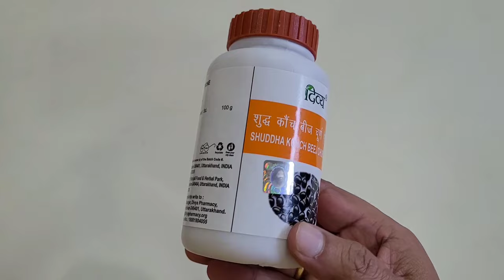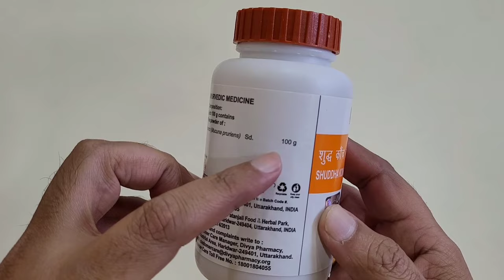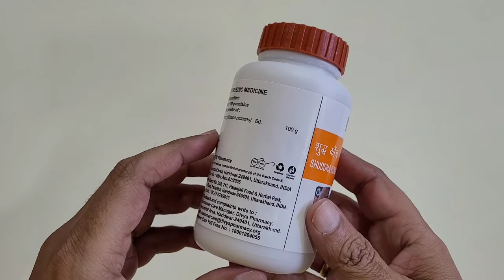Patanjali Konch Beej Churna Ke Fayde | पतंजलि कोंच बीज कब और कैसे ले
USEFUL LINKS :
Best Whey Proteins 2023